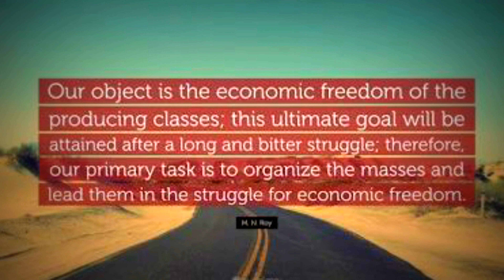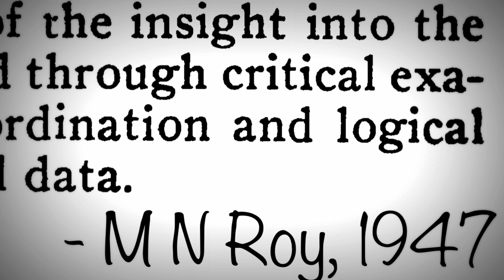Refresh And Restart - The New Renaissance Series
Announcing a NEW Series with Babu Gogineni Garu as guest.

Refresh & Restart - The New Renaissance Series.

1.) Introduction to ‘NEW HUMANISM’ And the Series.
2.) Revolution - The Maxian Era.
3.) New Humanism - Practical Appraoch.
4.) Can Democracy Be Radical?
5.) Foundation of NEW Social Philosophy
6.) Practice of NEW HUMANISM For future?
7.) Principles Of Radical Democracy - 22 Theses
8.) Conclusion And Q&A

RJ is me (Ram Gangaraju).

Please, mark your calendars.